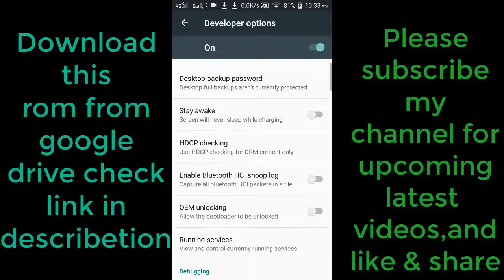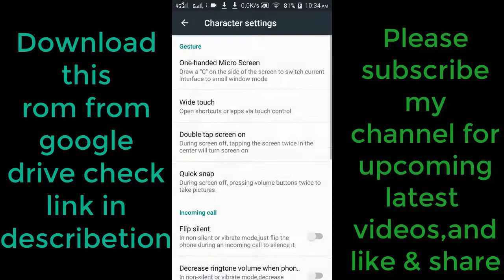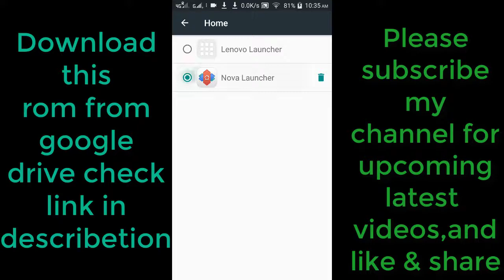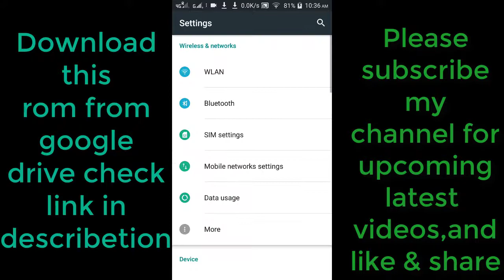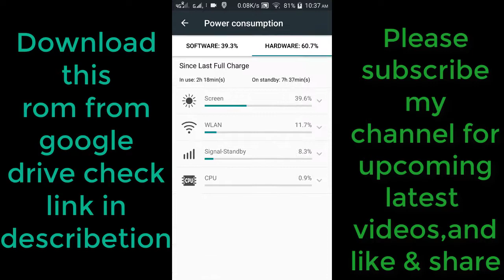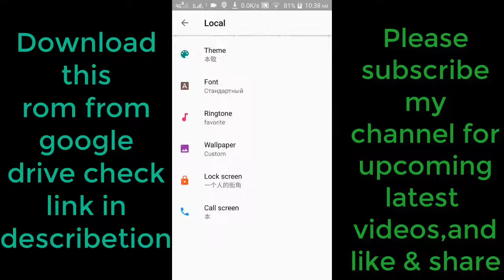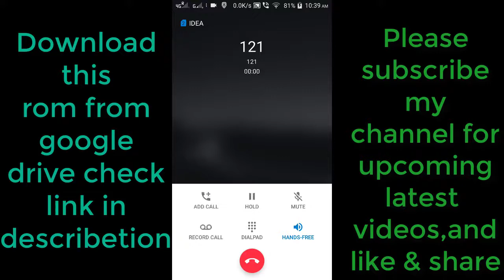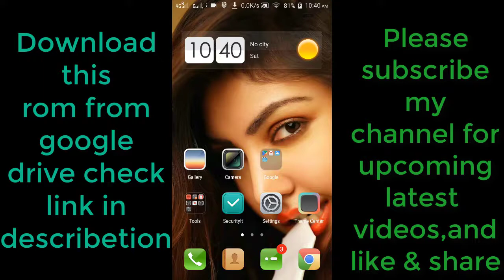Best vibe 6.0 custom rom for k3 note stable rom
hello friends is video me bataya hai vibe 6.0  for k3 note custom kaise hai jada jankari ke liye dekhte rahiye videos..aur dosto video me voice nahi hai kiyuki ye jo without voice ki videos hai wo sare mere friends ki record kiya hua hai jab me nahi rahta hoo to wo videos edit kr deta hai..agar videos acha lage to plzz likes share aur channel subscribe karna na bhoole kiyuki is traha ki new new tricks aur tricks lata rahta hoo jo bhut majedar hote hai..
app yaha se files download kr sakte hai download rom
aur mere aur bhi videos hai